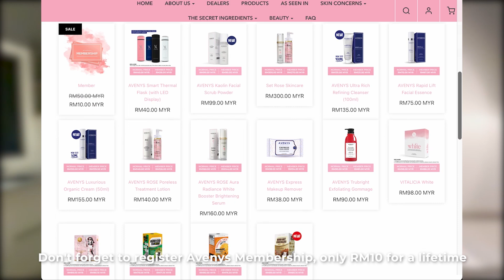Rumah idaman setiap pasangan yang dah berkeluarga